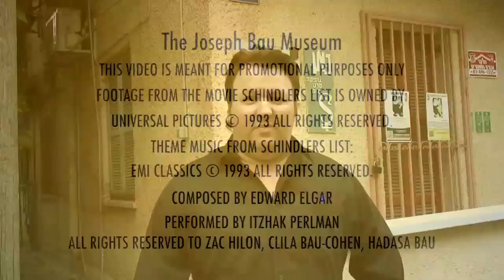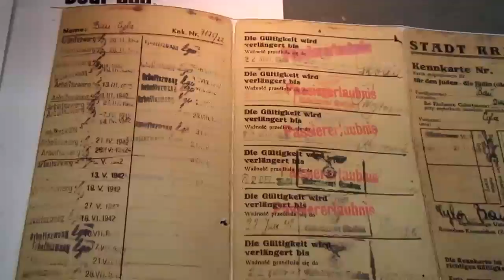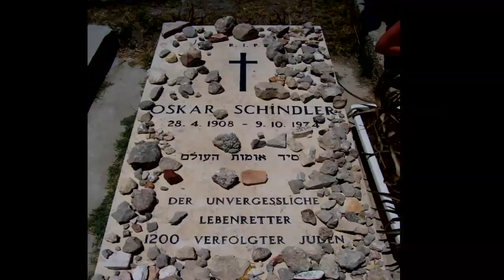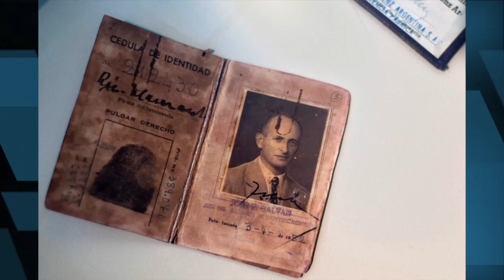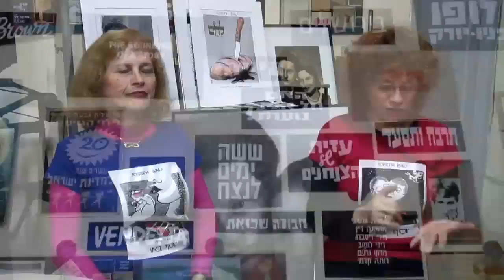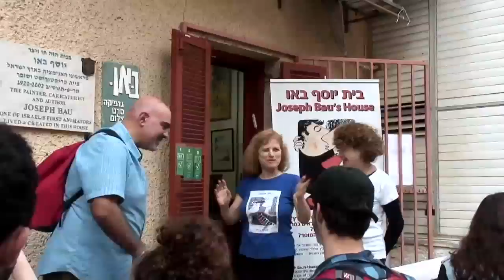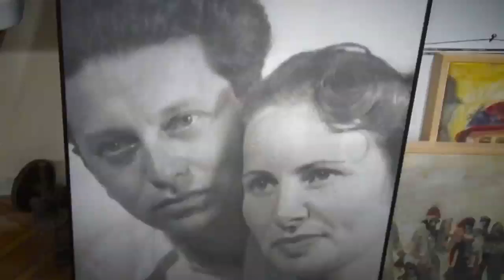Joseph Bau House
"Joseph Bau House" is an authentic artist workshop that conveys to the visitor the amazing life story of Joseph Bau.
Rebecca and Joseph Bau are the original couple whose wedding is shown in the movie "Schindler´s List". Only after his death it was revealed that he worked in the Mossad as a graphic artist who forged documents for Israeli spies. Joseph Bau immigrated to Israel in 1950 with a dream to make animated movies in the Holy Land. In his studio where he worked for 40 years and which his daughters turned into a museum, you can see animated movies, the original equipment he built to create them, his paintings and graphic art, all this accompanied by fascinating stories told by his daughters with humor and a smile.